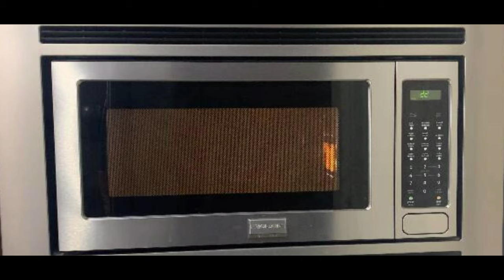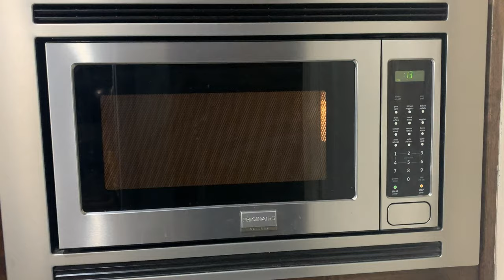How to fix Frigidaire Microwave oven sparking for less price {Microwave Repair}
Welcome Friends !

Fix your sparking microwave for $6 with MICA PLATE.

In this video, I am going to show u How to fix  lightning or Sparking inside your microwave, a simple fix is to replace MICA plate and save you a lot of time and money. This video is for FRIGIDAIRE microwave.

NAMASTE!!